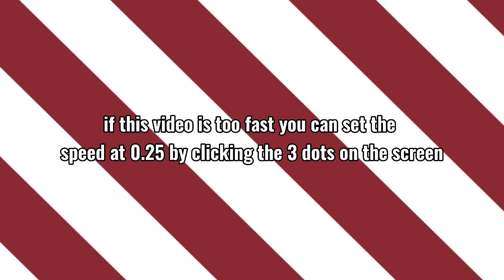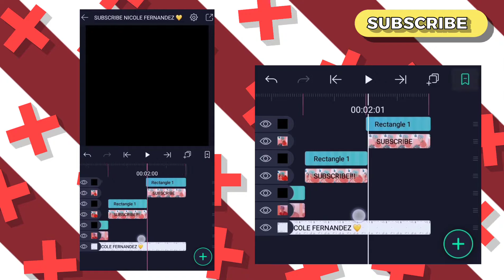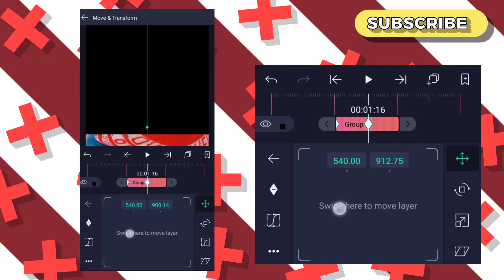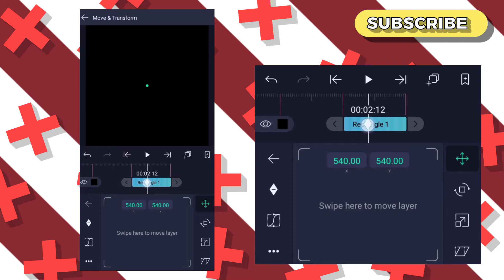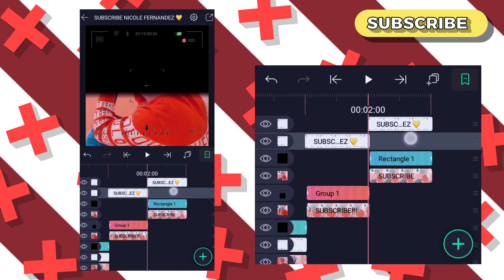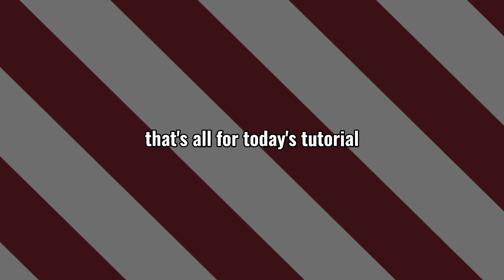CAMERA SHUTTER TRANSITION TUTORIAL | ALIGHT MOTION🌺